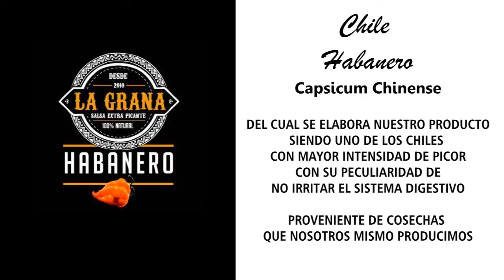La Grana Habanero en la playa